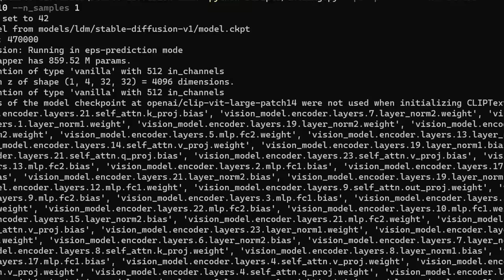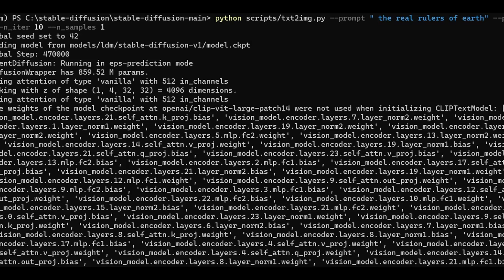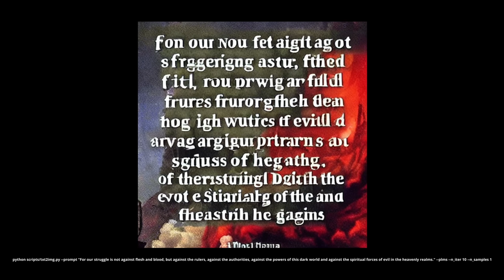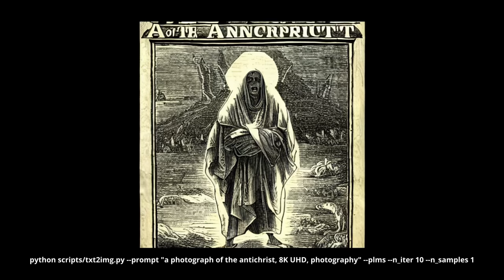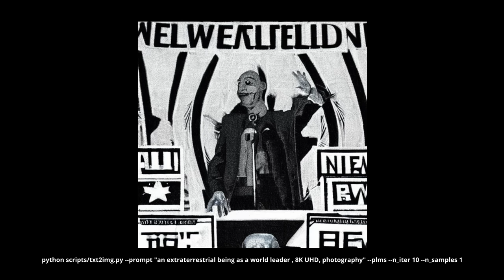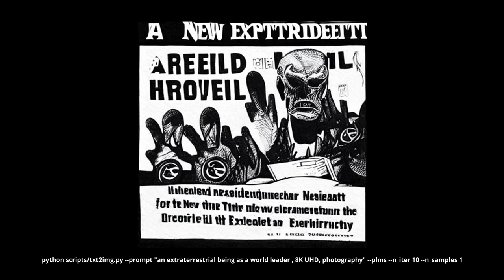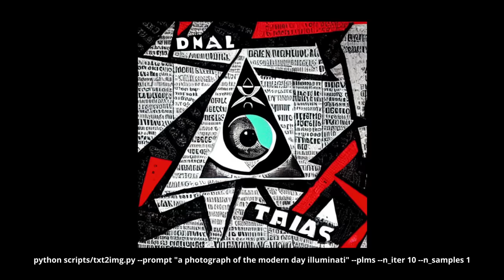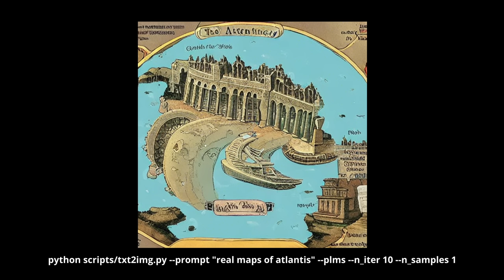AI Shows What We Are Not Supposed To See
In this video, we'll be using artificial intelligence (A.I.) to show us secret things that we're not supposed to see.

By using stable diffusion, we'll be able to create AI images that are imagined versions of the real thing. stable diffusion is a powerful tool that can be used to create a variety of artworks, including secret things that we're not supposed to see. Watch this video to see how it's done!